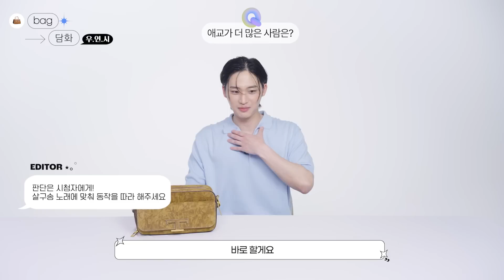인생 첫 화보.. 쉽지 않죠?.이승규&이종혁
실제로 짝사랑하는 상대방에게 먼저 고백할 거 같은 사람부터,
애교가 더 많은 사람 등 배우 이승규와 이종혁에 대해 알아보는 시간!

과연 이승규와 이종혁은 서로를 많이 지목했을까요?
BAG담화 인터뷰에서 확인해 보세요.

ㅡ
Y 매거진의 더 많은 영상을 보고 싶으시다면

ㅡ
Y 매거진의 다양한 채널과 함께해보세요